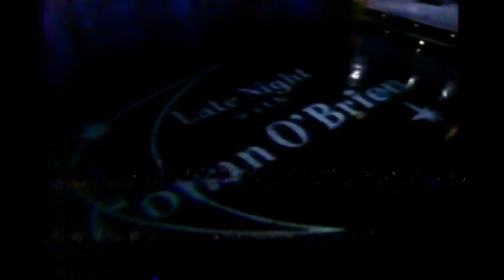Jerry O'Connell on Late Night October 22, 1999